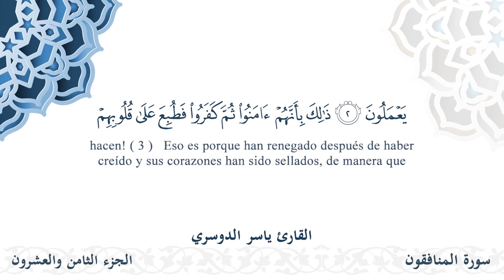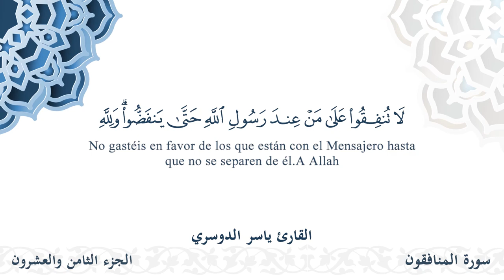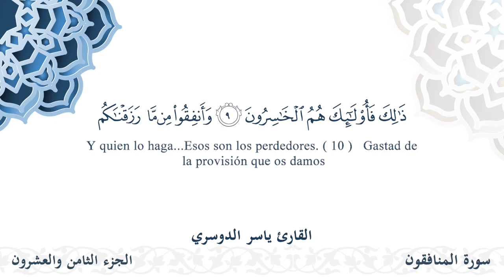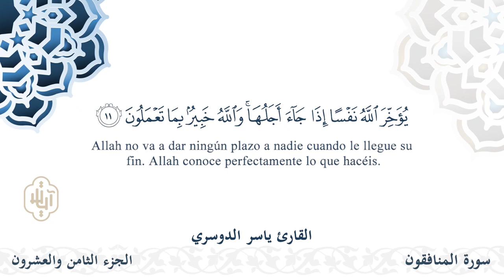سورة المنافقون - القارئ ياسر الدوسري | مشروع